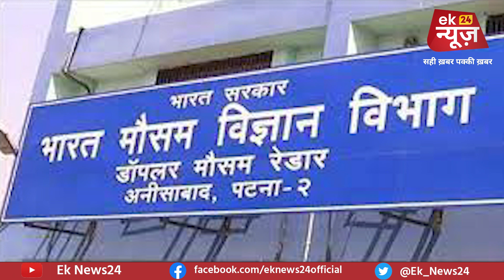कड़ी धूप और उमस को देखते हुए 28 june तक, सभी स्कूलों को किया गया बंद, dm ने जारी किया आदेश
Weather report: कड़ी धूप और उमस को देखते हुए 28 June तक, सभी स्कूलों को किया गया बंद, DM ने जारी किया आदेश